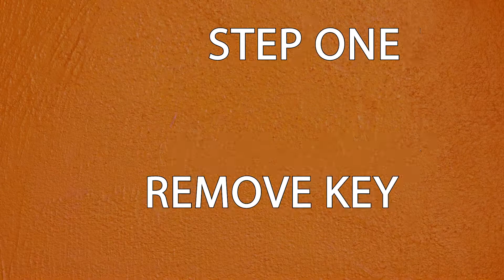How To Replace A 2014 - 2020 Acura MDX Key Fob Remote Battery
See how to replace the battery in your 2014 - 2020 Acura MDX key fob keyless entry remote.